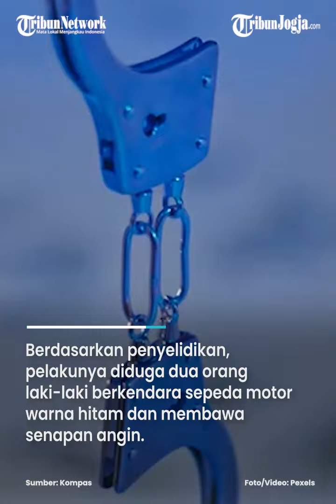SEORANG ANAK DI SLEMAN TERKENA TEMBAKAN SENAPAN ANGIN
Seorang anak tertembak senapan angin di bagian paha saat berada di Embung Banjarharjo, Kapanewon Ngemplak, Kabupaten Sleman pada Selasa 7 Mei 2024 kemarin.

Berdasarkan penyelidikan, pelakunya diduga dua orang laki-laki berkendara sepeda motor warna hitam dan membawa senapan angin.

Satu di antaranya memiliki ciri bertubuh gemuk pendek. (*)

Editor : Mona Kriesdinar
Video : Afifudin (FIF)
Narator : Prisca Ruri
Produser : Ribut Raharjo

Sumber : kompas